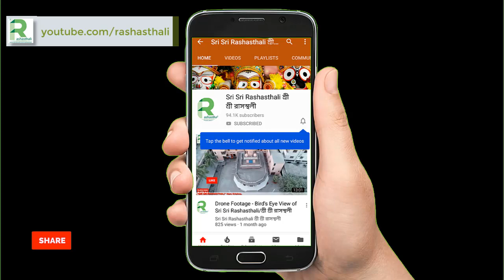ভোর কীর্তন, সত্যনারায়ণের গীত ও গুরু প্রার্থনা/Sri Sri Satyanarayan Geet & Guru Prayer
সত্যনারায়ণের গীত- ১ #5:40
সত্যনারায়ণের গীত- ২ #11:49
সত্যনারায়ণের গীত- ৩ #15:05
গুরু প্রার্থনা #17:21
ভোর কীর্তন, সত্যনারায়ণের গীত ও গুরু প্রার্থনা
শ্র্রী শ্রী ঠাকুর রামচন্দ্র দেবের ৮২তম রাসোৎসব।
শ্রী শ্রী রাসস্থলী সম্প্রদায়, রাণীরবাজার, কুমিল্লা।
Sri Sri Satyanarayan Geet & Guru Prayer
Sri Sri Rashasthali Sampradaya, Ranir Bazar, Cumilla